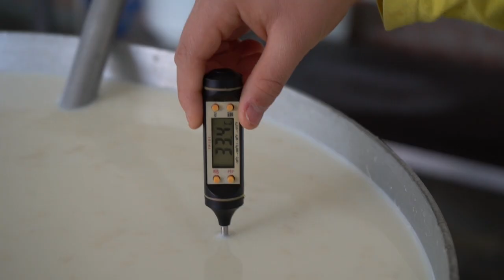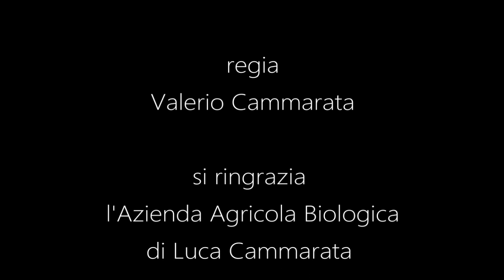La Capra...campa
Documentario per bambini e adulti.
E' il primo che pubblichiamo. Speriamo che vi piaccia.
Buona visione!